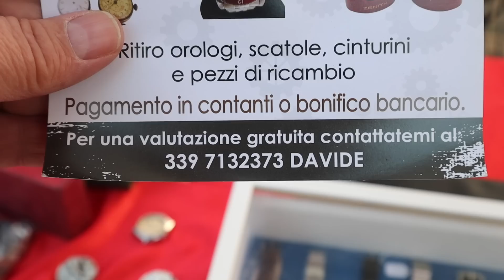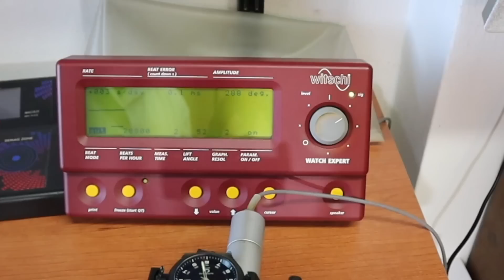#91 A CACCIA DI OROLOGI MERCATINO DI LIMBIATE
Orologi Disponibili su Instagram: lechicchedellateresa